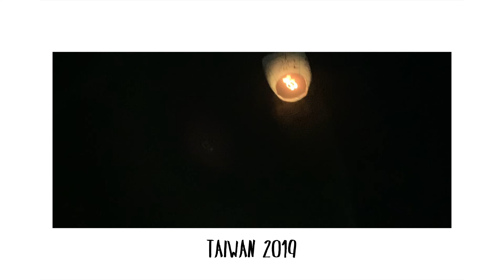How 2022 was REDEEMED for us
Happiest of holidays to everyone! We tried our best to celebrate hard, learned from the past year, and looking forward to the new one! How were your holidays?

Chinese Lanterns
Family Jammies!